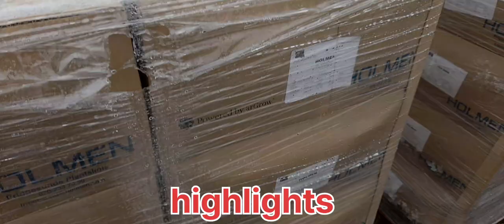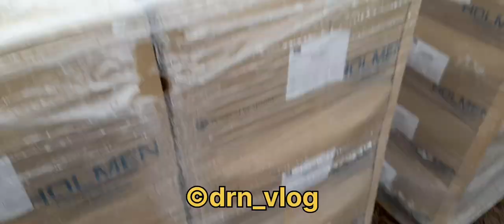हामी नेपाली हिउँपरिरहदा पनि काम मा ब्यस्त